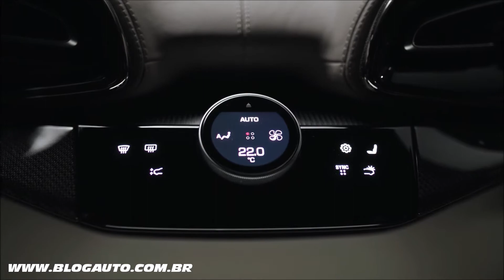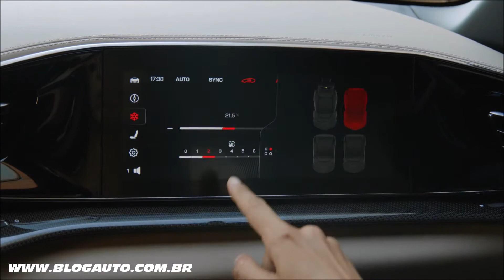FERRARI PUROSANGUE O PRIMEIRO SUV DA MARCA COM MOTOR V12 DE 725 CV, PODE ISSO? - BlogAuto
✔️ Vídeo da Ferrari Purosangue

Após anos de expectativa da fraternidade automotiva internacional, a Ferrari apresentou hoje o Purosangue, o primeiro carro de quatro portas e quatro lugares nos 75 anos de história do Cavalo Empinado, no ambiente magnificamente atmosférico do Teatro del Silenzio em Lajatico (Pisa).

Desde os primeiros anos da marca, os carros 2+2 (ou seja, com dois bancos dianteiros e dois traseiros menores) desempenharam um papel significativo em sua estratégia. Muitos Ferraris fizeram da combinação de desempenho de referência com conforto de primeira classe um dos pilares de seu sucesso. Agora, no culminar de 75 anos de pesquisa de ponta, a Ferrari criou um carro que é único no cenário mundial: não apenas desempenho, prazer de dirigir e conforto coexistem em perfeita harmonia, mas também é um encapsulamento inigualável do O DNA icônico do Cavalo Empinado. Esta é a razão pela qual o nome Purosangue, italiano para 'puro-sangue', foi escolhido.

Para permitir à empresa atingir os ambiciosos objetivos estabelecidos para este projeto e criar um carro digno de um lugar na sua gama, foi adotado um layout completamente diferente e proporções inovadoras em comparação com os arquétipos GT modernos (os chamados crossovers e SUVs). O motor do GT moderno médio é montado na frente do carro, quase atravessando o eixo dianteiro com a caixa de câmbio acoplada diretamente a ele; isso resulta em uma distribuição de peso abaixo do ideal que proporciona dinâmica de condução e prazer de condução muito aquém dos padrões de excelência aos quais os clientes e entusiastas do Cavalo Empinado se acostumaram.

O Purosangue, por outro lado, possui um motor montado no meio da frente com a caixa de câmbio na traseira para criar um layout de transmissão esportivo. A Unidade de Transferência de Potência (PTU) é acoplada na frente do motor para fornecer uma transmissão 4×4 exclusiva. Isso oferece exatamente a distribuição de peso de 49:51% que os engenheiros da Maranello consideram ideal para um carro esportivo com motor central dianteiro.

O Purosangue oferece valores de desempenho líderes de classe (de 0 a 100 km/h em 3,3 s e de 0 a 200 em 10,6 s); a posição de dirigir e a trilha sonora V12 inebriante e naturalmente aspirada proporcionam uma experiência de direção totalmente nova, mas também totalmente Ferrari. O fato de que uma vasta gama de conteúdos focados no conforto é fornecida como padrão, como o sistema de áudio Burmester©, e que os muitos extras opcionais, incluindo o novíssimo estofamento Alcantara®, derivado de poliéster reciclado certificado, tornam o Purosangue o mais completo de quatro portas, quatro lugares no segmento.

O motor do Purosangue (codinome F140IA) mantém a arquitetura que tornou os mais recentes 12 cilindros do Cavalo Empinado tão bem-sucedidos, ou seja, um ângulo de 65° entre seus bancos de cilindros, uma capacidade de 6,5 litros, cárter seco e injeção direta de alta pressão. Ele foi projetado, no entanto, para produzir a maior quantidade de torque possível em baixas rotações sem perder a sensação de poder linear e interminável típico dos V12s naturalmente aspirados da Ferrari. 80% do torque máximo está disponível a apenas 2.100 rpm e atinge o pico de 716 Nm a 6.250 rpm. A potência máxima de 725 cv é alcançada a 7750 rpm e a resposta do acelerador é característica de um verdadeiro carro esportivo.